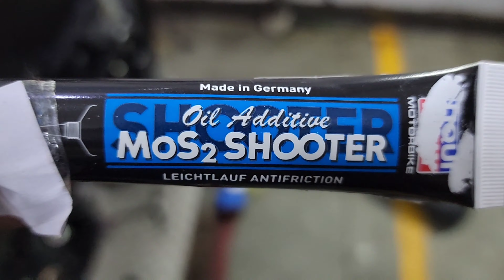Mere Vlogs Dekh kar Leli Bajaj Dominar 400 UG BS6 2023 | Quickshifter +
Mere Vlogs Dekh kar Leli Bajaj Dominar 400 UG BS6 2023 | Best Tyre For Bajaj Dominar 400 | Quickshifter +

Hi Guys kaise Han Ap Sabhi Asha Karta Hu Ap Sabhi Acche Honge, So Dosto Finally aj Maine Apni Bike, Bajaj Dominar 400 ka Tyre Change Kardiya... Our Mere Ek Subscriber ne mere vlogs dekh Kar mere ek YouTube Subscriber Ne Band new Bajaj Dominar 400 UG BS6 2023, edition Bike leli Sabse Pehle Hamare Us Subscriber bhai ko Congratulations for new Bike, Hopefully Guys Yeh Vlog Aap sabhi Ko Pasand Aaya hoga So Please Like, Comment, Share Karna bilkul Na Bhule
( Ceat Zoom Rad X1 150/60 R17 )